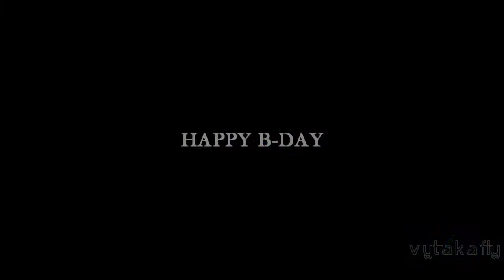IAN. S. // looks to kill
Damn, as Paul Wesley kinda fan I'm viding too much Ian Somerhalder :D I mean, Damon vid ,now this... Oh my God :D Haha ;DDD But well, there's reason why I made this... ;D

...HAPPY *party*  HAPPY *party*  BIRTHDAY LAURA (aka RawRubyStar) *party* ❀ ♫ ❀  Hope this day is awesome for you! May today and all days forward be filled with sunshine and smiles, laughter and love.  ♥ You're amazing, hun, love so much, heheheh ;))) *sending bunch of hugs* ♥

Song: Scandalous
Artist: |M|is - |T|eeq